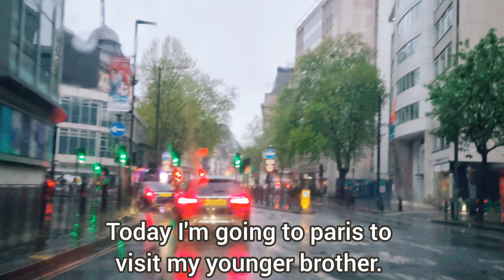PARIS DAY TRIP.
I WENT TO PARIS TO SEE MY YOUNGER BROTHER WHO WAS ILL. IT WAS A QUICK DAY VISIT. WE HAD TO COME BACK THE SAME DAY BECAUSE OF WORK. IT WAS GOOD TO SEE HIM. ENJOY.